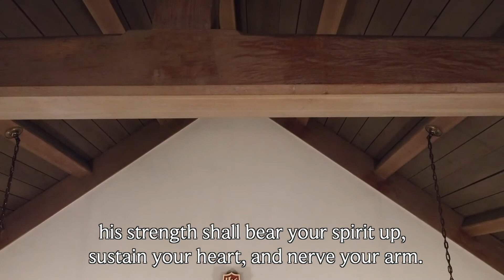Wired Worship 2.28.21 Emanuel Lutheran Hartford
Join us for the Second Sunday of Lent